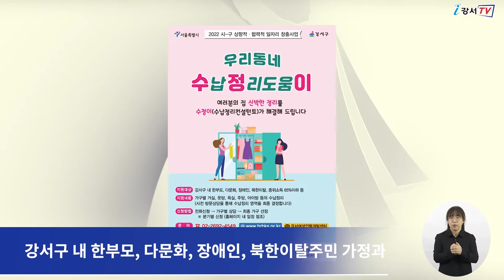어려운 집 정리, 우리에게 맡겨주세요!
강서구가
주거환경이 열악하고 정리 정돈이 필요한 이웃에게
수납 정리 서비스를 지원하는
‘우리 동네 수납정리도움이’ 사업을 펼칩니다.

먼저 강서구는 사업 추진을 위해
수납 정리 자격증을 보유한 경력단절 여성 14명을 채용하고
홈 케어와 생활 방역 등 사전 교육을 마쳤습니다.

인터뷰) 주근영 일자리정책과 주무관
수납정리서비스는 단순히 집 정리에 그치지 않고 건강하고 편안한 주거환경을 제공해
취약계층의 마음을 치유하는 사업입니다. 이번 사업이 정리 정돈에 어려움을 겪고 있는
가정과 경력단절 여성 모두에게 큰 힘이 되길 기대합니다.

수납정리도움이는 4명이 한 팀이 되어
신청 가구를 사전 방문해 상담하고,
정리 구역을 결정해 맞춤형 수납 정리와 방역 서비스를 제공합니다.

정리가 끝난 후에는
정리수납 기초교육(10시간)을 무료로 제공해
깨끗한 상태가 유지될 수 있도록 지원합니다.

인터뷰) 한승희 염창동 주민
저희가 가진 수납정리 기술을 통해서 취약계층의 삶의 질을 높이고
그분들이 온전히 집에서 휴식과 재충전을 할 수 있도록 최선을 다하겠습니다.

강서구 내 한부모, 다문화, 장애인, 북한이탈주민 가정과 중위소득 65% 이하
가정이면 누구나 신청 가능하며 지원을 희망하는 가정은 강서여성인력개발센터에